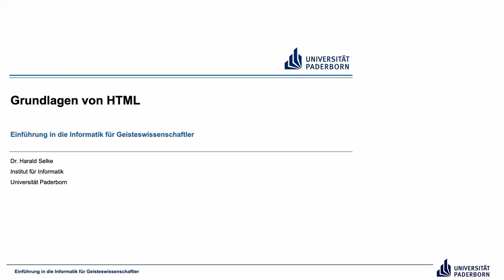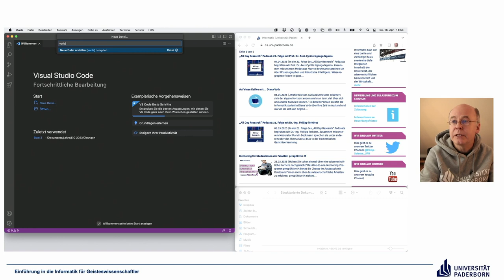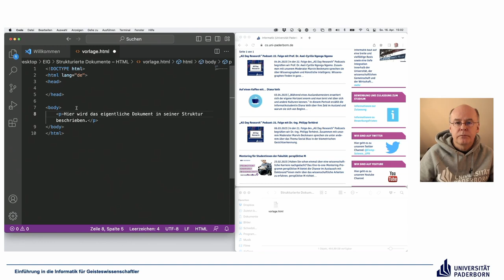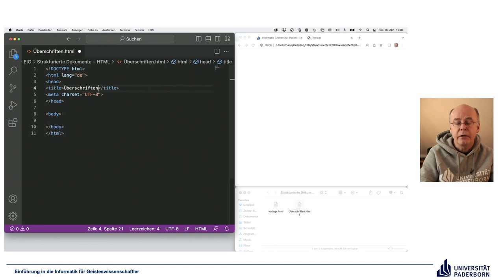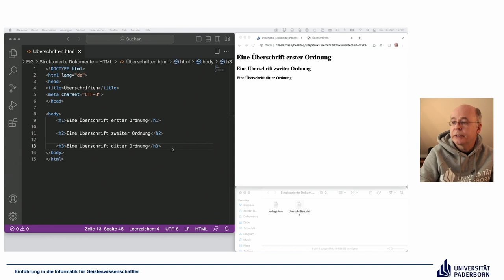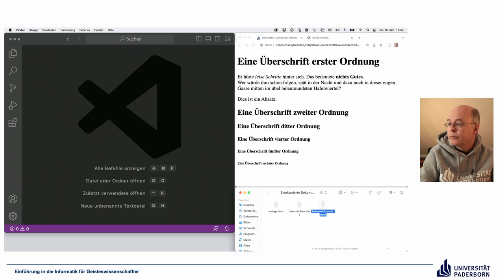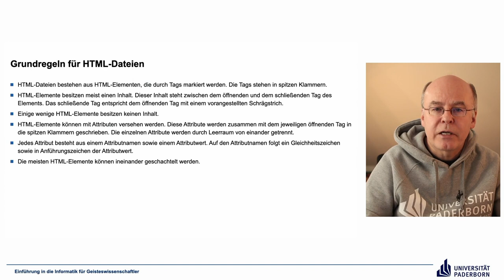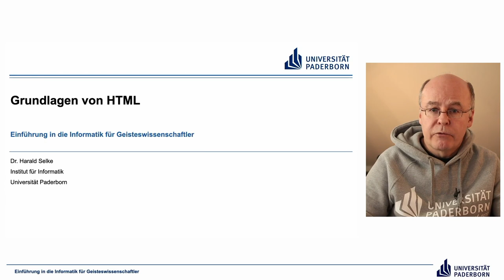EIG: Grundlagen von HTML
Abschnitte
00:00 Einleitung
00:07 HTML: Zwei Sichten auf einen Text
01:33 Einige Dinge vorab
02:09 Grundlagen von HTML praktisch
03:23 Der Rahmen
07:12 Inhalt für den Body
08:35 Der Kopf des Dokuments
11:09 Die HTML-Vorlage
12:16 Überschriften
15:19 Absätze und weitere Elemente mit Inhalt
19:54 Elemente ohne Inhalt
21:38 Attribute
22:38 Strukturelemente
25:51 Grundregeln für HTML-Dateien
28:31 Abschnittselemente
29:47 Footer
30:15 Abschluss